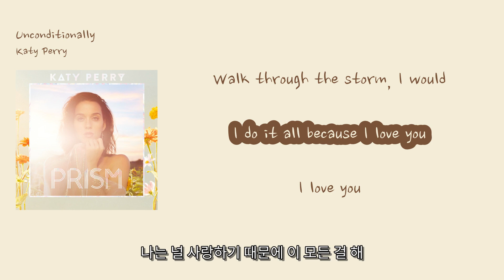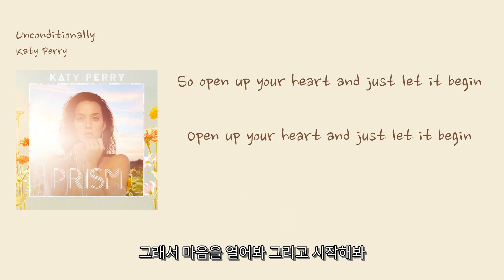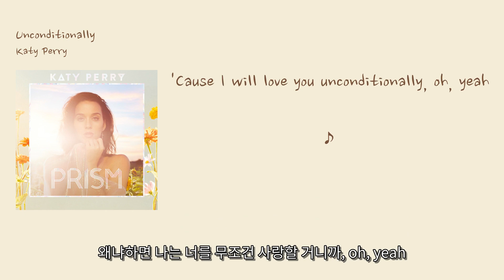[영어쌤이 가르쳐준 레전드 인기소프트팝] Katy Perry - 'Unconditionally'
00:07 Oh, no, did I get too close? [오, 아니, 내가 너무 가까이 다가갔나요?]
00:12 Oh, did I almost see what's really on the inside? [오, 내가 거의 진짜 너의 안에 있는 것을 보았나요?]
00:22 All your insecurities [너의 불안함들]
00:27 All the dirty laundry [더러운 빨래들]
00:30 Never made me blink one time [한 번도 나를 깜짝 놀라게 하지 않았어]
00:36 Unconditional, unconditionally [무조건적으로, 무조건적으로]
00:43 I will love you unconditionally [나는 너를 무조건적으로 사랑할 거야]
00:51 There is no fear now [이제는 두려움이 없어]
00:54 Let go and just be free [놓아주고 자유롭게 해]
00:58 I will love you unconditionally [나는 너를 무조건적으로 사랑할 거야]
01:07 Come just as you are to me [그냥 너 자신 그대로 내게 와]
01:11 Don't need apologies [사과는 필요 없어]
01:15 Know that you are worthy [너가 가치 있는 사람임을 알아]
01:21 I'll take your bad days with your good [네 나쁜 날들도 좋은 날들과 함께 받아들일게]
01:26 Walk through the storm, I would [폭풍 속을 걸어갈게]
01:30 I do it all because I love you [나는 널 사랑하기 때문에 이 모든 걸 해]
01:36 I love you [나는 널 사랑해]
01:39 Unconditional, unconditionally [무조건적으로, 무조건적으로]
01:47 I will love you unconditionally [나는 너를 무조건적으로 사랑할 거야]
01:54 There is no fear now [이제는 두려움이 없어]
01:58 Let go and just be free [자유롭게 놓아버려]
02:02 I will love you unconditionally [나는 너를 무조건 사랑할 거야]
02:09 So open up your heart and just let it begin [그래서 마음을 열어봐 그리고 시작해봐]
02:13 Open up your heart and just let it begin [마음을 열어봐 그리고 시작해봐]
02:16 Open up your heart and just let it begin [마음을 열어봐 그리고 시작해봐]
02:20 Open up your heart [마음을 열어봐]
02:25 Acceptance is the key to be [수용이 자유로워지는 열쇠야]
02:30 To be truly free [진정으로 자유로워지려면]
02:34 Will you do the same for me? [너도 나를 위해 같은 일을 할래?]
02:40
02:43 Unconditional, unconditionally [무조건적으로, 무조건적으로]
02:50 I will love you unconditionally, yeah [나는 너를 무조건 사랑할 거야, yeah]
02:57 And there is no fear now [이제는 두려움은 없어]
03:01 Let go and just be free [놓아버리고 자유롭게 해봐]
03:05 'Cause I will love you unconditionally, oh, yeah [왜냐하면 나는 너를 무조건 사랑할 거니까, oh, yeah]
03:14 ♪
03:20 I will love you (unconditionally) [나는 너를 (무조건 사랑할 거야)]
03:27 I will love you [나는 너를 사랑할 거야]
03:35 I will love you unconditionally [나는 너를 무조건 사랑할 거야]
03:41